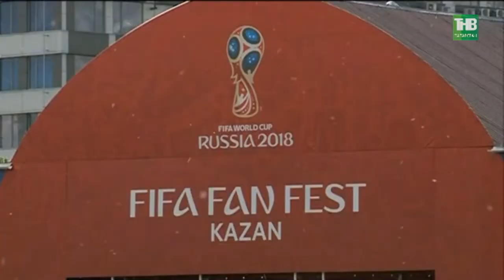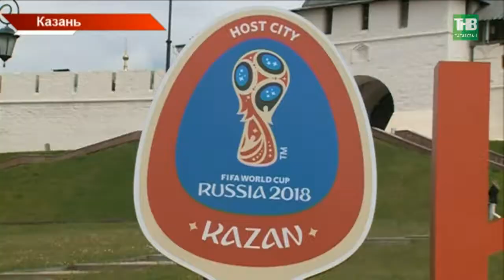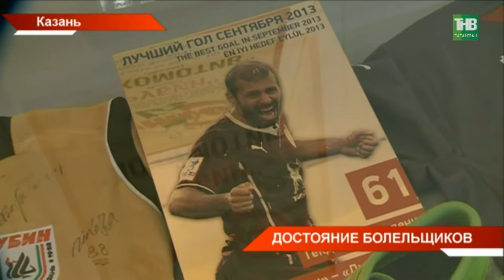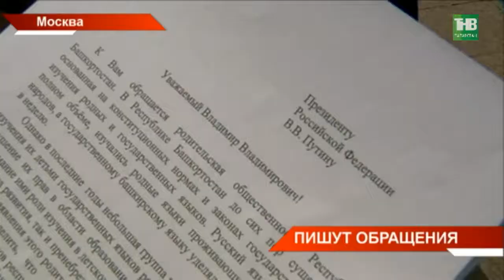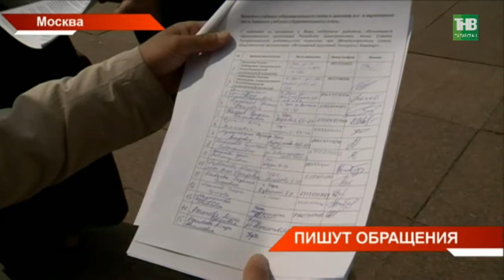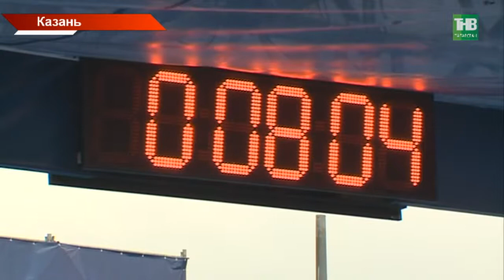Новости Татарстана 14/06/18 ТНВ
Координаты:
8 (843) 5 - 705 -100